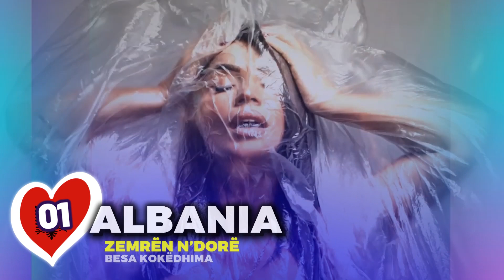Eurovision 2024 - MY TOP 22 (New: 🇸🇲🇭🇷)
All songs so far:

🇦🇱 Albania: Besa Kokëdhima - Zermrën N’dorë
🇧🇪 Belgium: Mustii - Before The Party’s Over
🇭🇷 Croatia: Baby Lasagna - Rim Tim Tagi Dim
🇨🇿 Czechia: Aiko - Pedestal
🇩🇰 Denmark: Saba - Sand
🇫🇮 Finland: Windows95man - No Rules
🇫🇷 France: Slimane - Mon Amour
🇩🇪 Germany: Isaak - Always On The Run
🇮🇪 Ireland: Bambie Thug - Doomsday Blue
🇮🇹 Italy: Angelina Mango - La Noia
🇱🇻 Latvia: Dons - Hollow
🇱🇹 Lithuania: Silvester Belt - Luktelk
🇱🇺 Luxembourg: Tali - Fighter
🇲🇹 Malta: Sarah Bonnici - Loop
🇲🇩 Moldova: Natalia Barbu - In The Middle
🇳🇴 Norway: Gåte - Ulveham
🇵🇱 Poland: Luna - The Tower
🇸🇲 San Marino: Megara - 11:11
🇸🇮 Slovenia: Raiven - Veronika
🇪🇸 Spain: Nebulossa - Zorra
🇺🇦 Ukraine: Alyona Alyona & Jerry Heil - Teresa & Maria
🇬🇧 United Kingdom: Olly Alexander - Dizzy